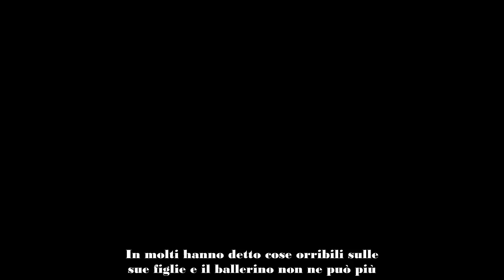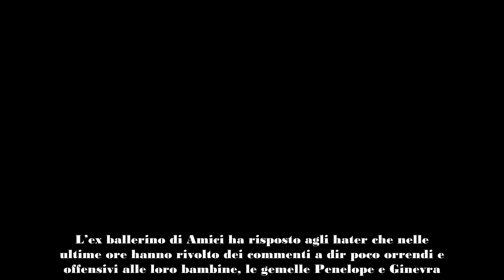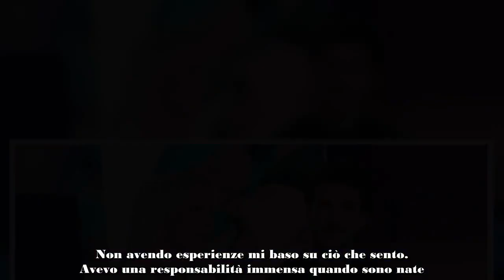Andreas Muller, lo sfogo “Dite cose orrende alle mie figlie”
Andreas Muller ha preso la parola sui social per sfogarsi con i suoi fan. In molti hanno detto cose orribili sulle sue figlie e il ballerino non ne può più.
L’ex ballerino di Amici Andreas Muller ha preso la parola sui social per sfogarsi con i suoi follower. Da quando sono nate le sue gemelline avute con la compagna Veronica Peparini in molti sembra che continuino a scrivergli commenti a dir poco pessimi in merito alle due bambine. Adesso il maestro di danza non ce la fa più.